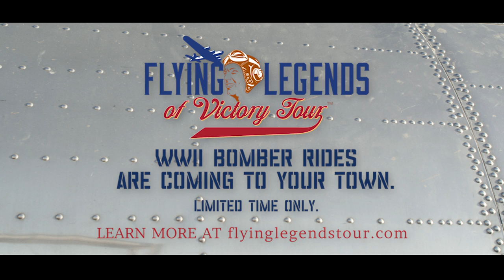Flying Legends of Victory Tour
Will our Warbirds be bringing history lessons to your backyard?  Follow the Arizona Commemorative Air Force Museum's "Flying Legends of Victory" summer airplane tour